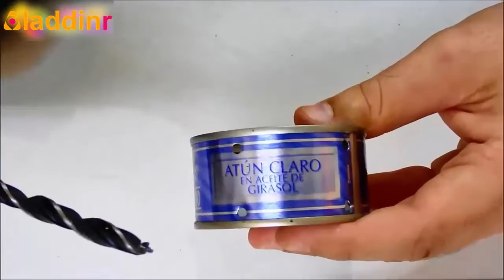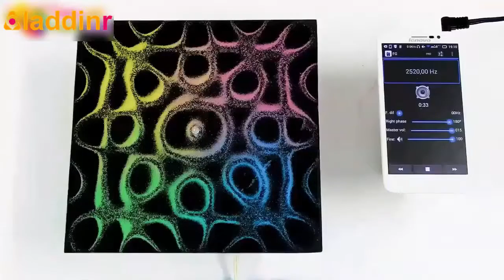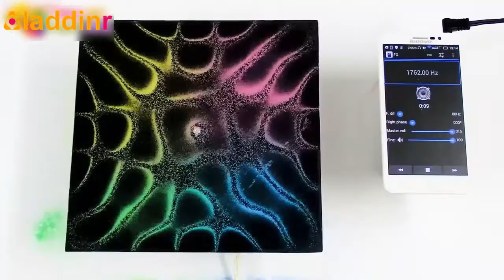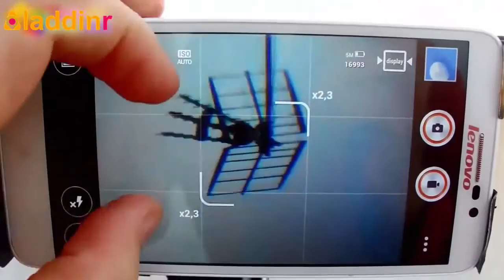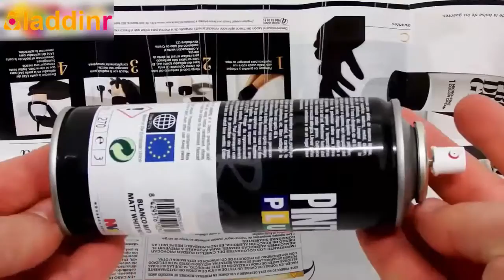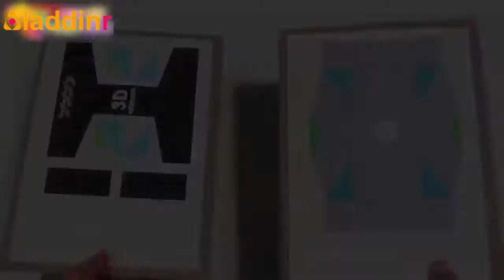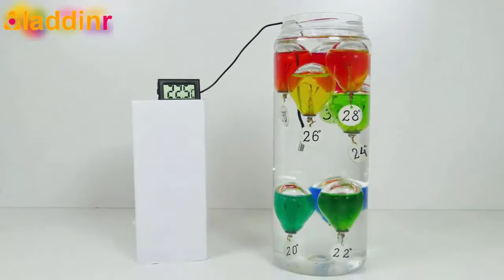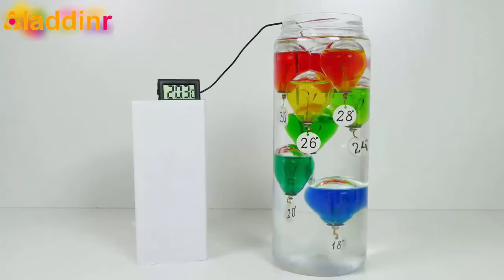あなたがしよう10最も興味深い創造的、あなたはこのビデオを見て後悔しないように - 10 Most Interesting Creative, You Will Not Regret Watching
あなたがしよう10最も興味深い創造的、あなたはこのビデオを見て後悔しないように - 10 most interesting creative you try, you will not regret watching this video